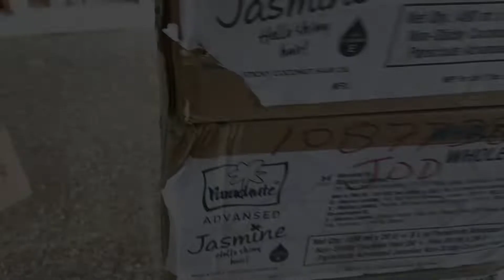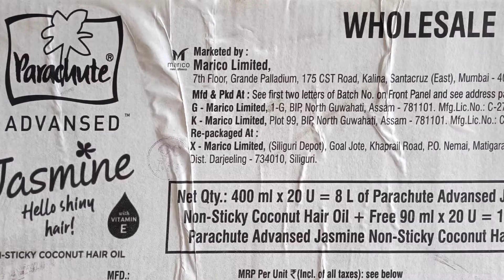JASMINE HAIR OIL WHOLESALE PRICE